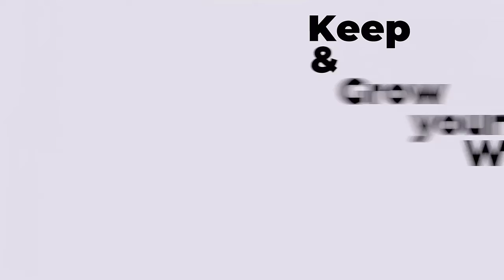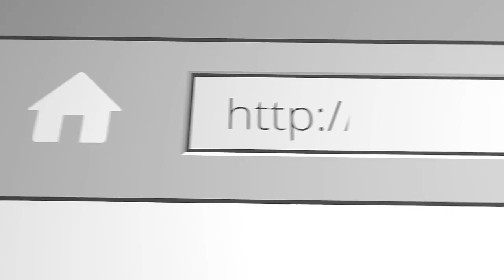Real Estate Investor Interview – Colette Rabba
Colette is a real estate broker in the GTA, her background in interior design and renovations makes her the perfect real estate investor, she specializes in short-term rentals.

If you would like to learn how to start investing in real estate I have a special invitation for you, you can learn more about in this masterclass, register here: